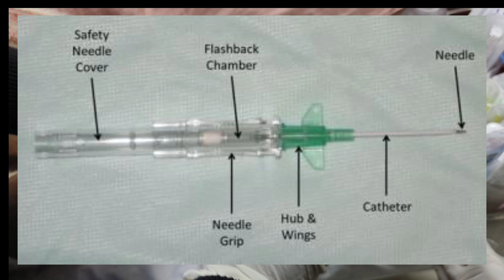How to insert a cannula to a patient. .Sterile Technique."Mastering Cannula Insertion. Medical devic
Inserting a cannula into a patient requires careful steps to ensure proper placement and minimize discomfort. Here's a general description of the process:

1. **Preparation**: Gather necessary equipment including the cannula, sterile gloves, antiseptic solution, adhesive dressing, and any additional supplies. Wash your hands thoroughly and put on gloves.

2. **Patient Assessment**: Explain the procedure to the patient and ensure they are in a comfortable position. Assess the patient's veins, typically starting with the non-dominant arm.

3. **Vein Selection**: Choose a suitable vein, usually in the forearm or back of the hand, that is visible and accessible. ki Avoid areas with visible bruising, scarring, or joints.

4. **Cleaning the Site**: Cleanse the selected site with an antiseptic solution using a circular motion, starting from the center and moving outward. Allow the area to air dry or use sterile gauze to dry it.

5. **Anesthesia (if needed)**: Apply a topical anesthetic cream or spray if the patient is anxious or sensitive to pain. Allow time for the anesthesia to take effect.

6. **Cannula Insertion**: Hojld the cannula at a 15-30 degree angle to the skin with the bevel facing up. Stabilize the vein by pulling the skin taut below the insertion site. Insert the cannula smoothly and steadily into the vein until a flashback of blood is observed in the flashback chamber.

7. **Securing the Cannula**: Once the cannula is in the vein, advance it slightly further and then reduce the angle of insertion to 5-15 degrees. Secure the cannula in place by holding the hub steady and gently advancing the catheter over the needle while stabuilizing the surrounding skin.

8. **Removing the Needle**: Once the cannula is securely in place, retract the needle slowly and smoothly while applying pressure to the surrounding skin to prevent blood leakage.

9. **Connecting Tubing and Flushing**: Connect the cannula to the appropriate tubing for intravenous administration. Flush the cannula with a saline solution to ensure patency and remove any air bubbles.

10. **Secure and Dressing**: Apply an adhesive dressing over the cannula site to secure it in place and protect against infection. Ensure the dressing allows for easy inspection of the insertion site.

11. **Monitoring**: Monitor the patient for any signs of complications such as swelling, pain, or infiltration. Document the procedure and patient response in their medical records.

12. **Patient Education**: Provide the patient with instructions on caring for the cannula site, including avoiding excessive movement and keeping it dry.

Remember, proper technique, gentle handling, and clear communication with the patient are essential for a successful cannula insertion procedure. Always follow institutional protocols and guidelines.